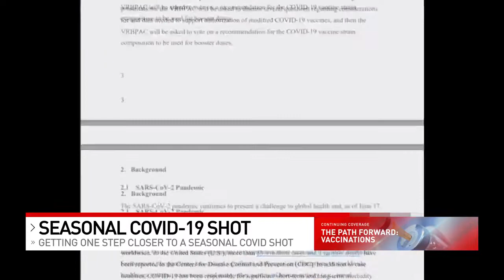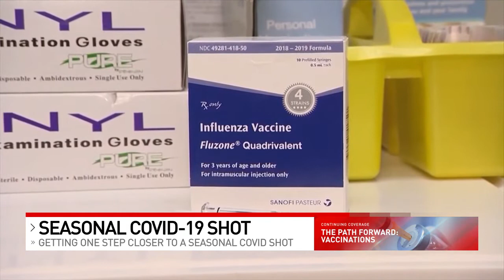We're one step closer to a seasonal shot against COVID-19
The FDA Advisory Committee voted 19 to 2 to recommend the use of new vaccines with what they call an omicron-specific component